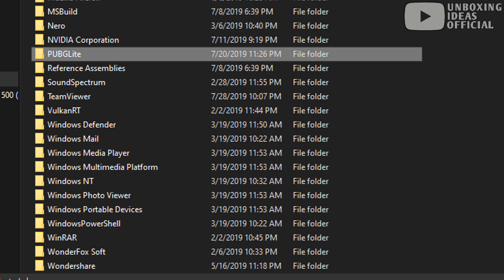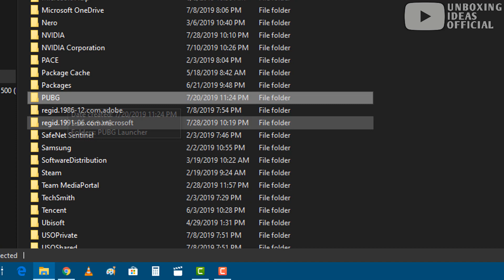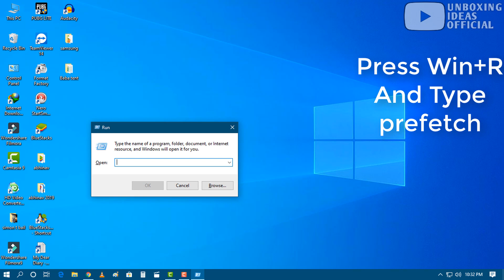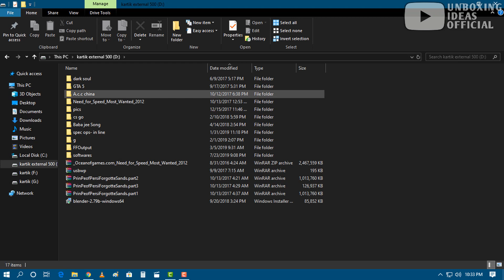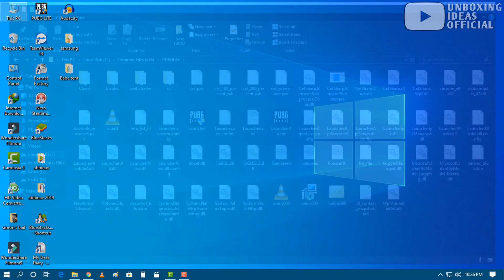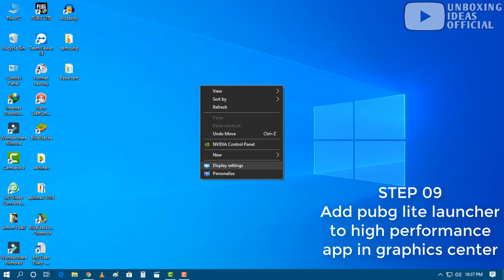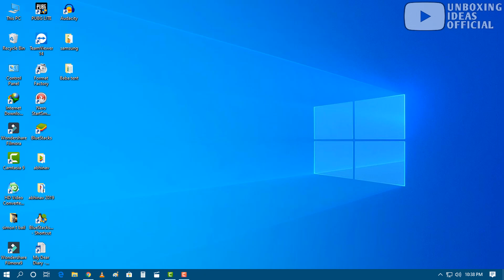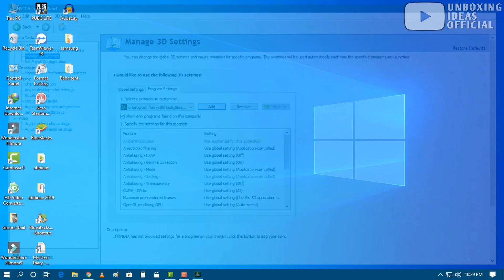PUBG Pc Lite Final solution | Intel | AMD | Nvidia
Best Budget Gaming Headphone (Over ear)
Best Gaming Processor (AMD)
MotherBoard for this
RAM for this
SSD for Gaming
GPU for Gaming (Nvedia)
GPU for Gaming (AMD)
SMPS For Gaming
Best Budget Cabinet
Best Mouse+Keyboard Combo
Best Budget Webcam
Best Monitor for Gaming
PUBG Pc Lite with Lowest Graphics Settings
[ If facing quota exceed error while download, then try log in or download software called mega downloader or try online mega to IDM converter]
You can ask your questions to me during my live gaming which I play nearly 8PM on this channel. Kindly join me there if you want to talk to me.